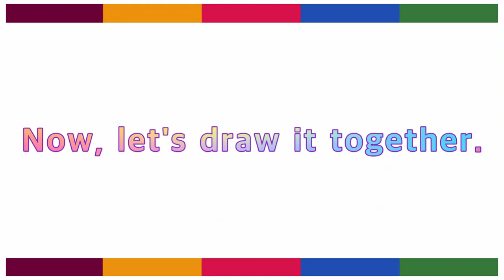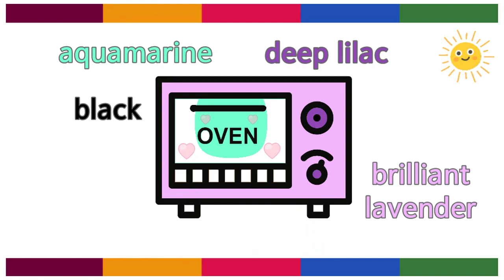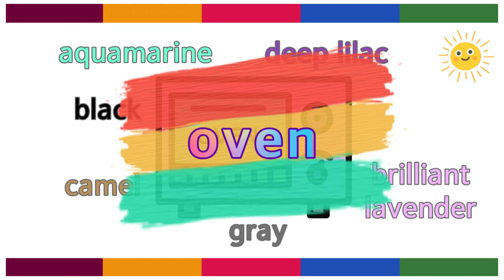How to draw a oven, 오븐, オーブン, lò easy | Drawing for Kids | Coloring for Kids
Oven, 오븐, オーブン, lò drawing